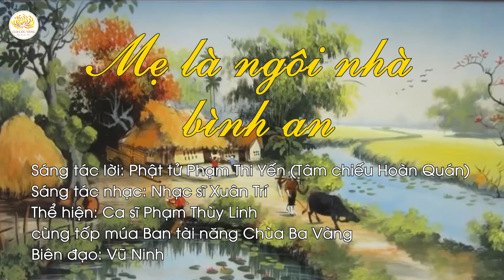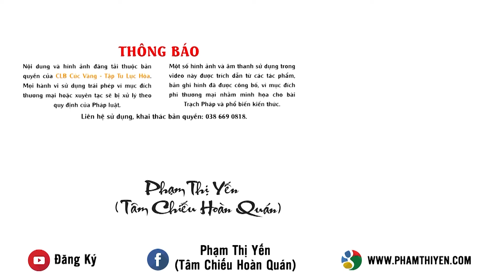Bài hát: Mẹ là ngôi nhà bình an | Sáng tác lời: Phật tử Phạm Thị Yến (Tâm Chiếu Hoàn Quán)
"Mong sao con ăn khoẻ
Mong sao con nô đùa
Mẹ cho con tất cả
Tuổi thanh xuân vội vã
Nhan sắc nhạt nhoà phai
Chăm dưỡng nên hình hài"

Đây là những lời ca trong bài hát "Mẹ là ngôi nhà bình an" do Cô Phạm Thị Yến, pháp danh Tâm Chiếu Hoàn Quán, Chủ nhiệm CLB Cúc Vàng - Tập tu Lục Hòa sáng tác lời. Thực vậy, cả cuộc đời Mẹ thức khuya dậy sớm, tần tảo chăm chút cho con. Tình thương của mẹ bao la như biển lớn, là ngôi nhà bình an với mỗi chúng ta. Kính mời Quý Phật tử và các bạn cùng lắng nghe bài hát.

Mẹ là ngôi nhà bình an
Sáng tác lời: Phật tử Phạm Thị Yến (Tâm Chiếu Hoàn Quán)
Sáng tác nhạc: Nhạc sĩ Xuân Trí
Thể hiện: Ca sĩ Phạm Thùy Linh cùng tốp múa Ban tài năng Chùa Ba Vàng
Biên đạo: Vũ Ninh
Lời bài hát:
Hài nhi ơi, bụng của mẹ
là nhà của con.

Dù có đi đâu xa, con vẫn nhớ về nhà,
nơi ấy có tình yêu của mẹ thiết tha.

Bụng của mẹ là nhà của con.
Có một ngôi nhà
cho con sự bình an,
đó là  mẹ của con,

Dù có đi đâu xa,
con vẫn nhớ về nhà,

Bụng của mẹ
đó là nhà của con.

Hài nhi ơi,
bụng của mẹ

nơi ấy có tình yêu
của mẹ thiết tha.

Bụng của mẹ
đó là
mẹ của con,
đó là
mẹ của con.

đó là
mẹ của con.

đó là
mẹ của con.

đó là
mẹ của con,
đó là
mẹ của con.

Hài nhi ơi,
bụng của mẹ

Bụng của mẹ
đó là
mẹ của con,
đó là
mẹ của con.

đó là
mẹ của con.

đó là
mẹ của con.

đó là
mẹ của con,
đó là
mẹ của con.

đó là
mẹ của con.

đó là
mẹ của con.
Đó là
mẹ của con.

Đó là
mẹ của con.
Đó là
mẹ của con.

(Đọc lời cuối)
Ở bên mẹ, con thấy bình an. Con cám ơn mẹ nhiều lắm.

Xem thêm Tuyển tập các ca khúc ý nghĩa về cha mẹ nhân mùa Vu lan báo hiếu 2022